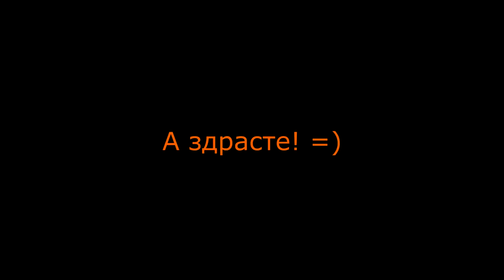[РП] НОВЫЙ ТРАХТОР И ПОСЕВНАЯ! - ЗОЛОТОЙ КОЛОС FARMING SIMULATOR ПРОХОЖДЕНИЕ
Конфигурация моего ПК:

32GB RAM